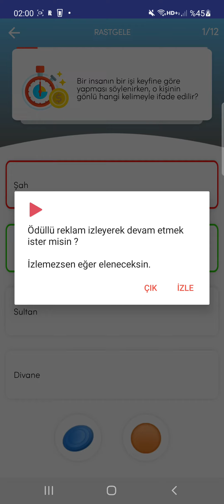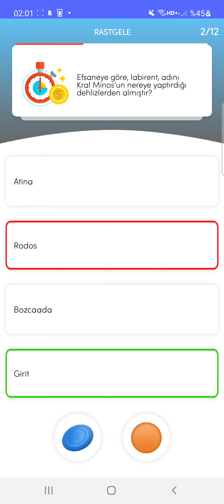15.02.2022 soru bankası yenioyun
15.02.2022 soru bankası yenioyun